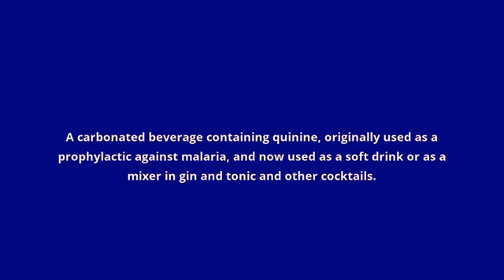what is the meaning of tonic water